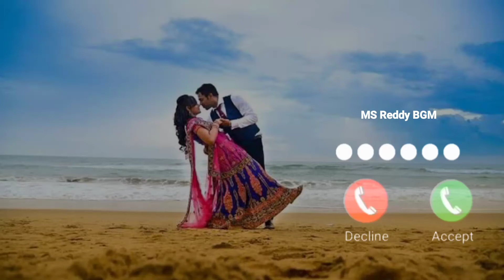Love Ringtones| South Famous Ringtones| Trending Ringtones| Tamil Ringtones| Calling Ringtones| 2021